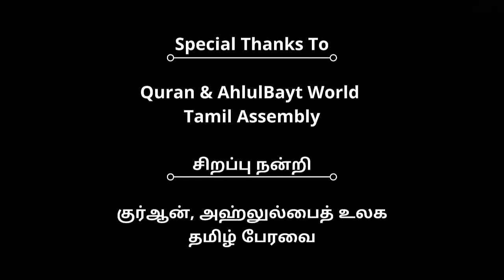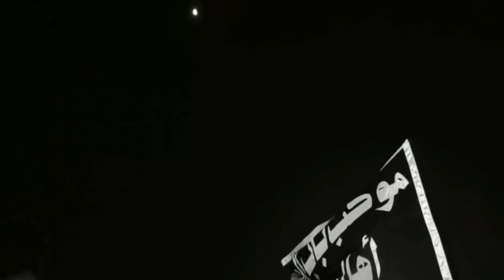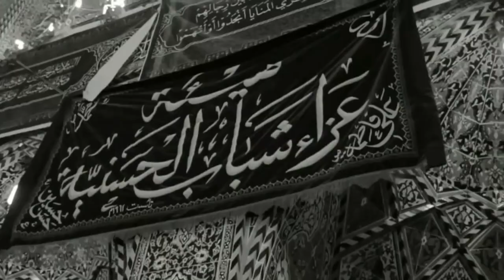Voice of Karbala || Karbalavin Koral || Tamil || Episode 8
Mr. Measum (Zama)
Founder/President
Chennai Shia Youth Association